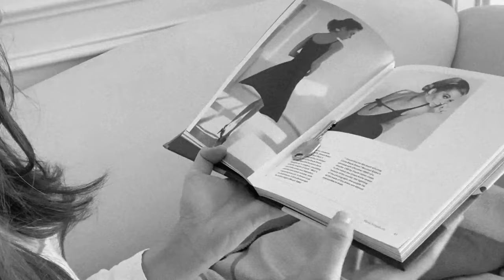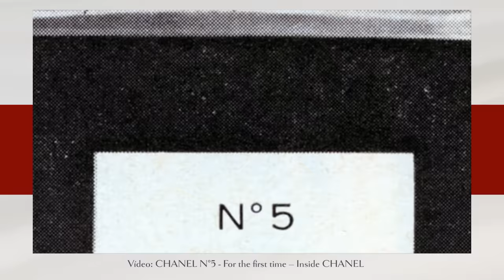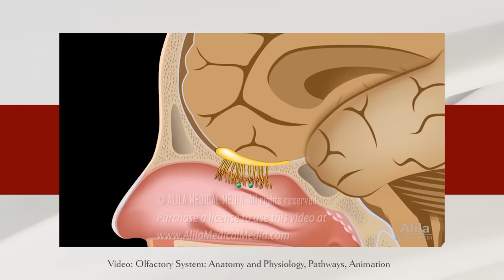Top 10 Perfumes mais Icônicos e elogiados de todos os tempos| Por Renata Meins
Oi, gente!
Nesse vídeo mostro 10 perfume icônicos que são atemporais e muito elegantes!